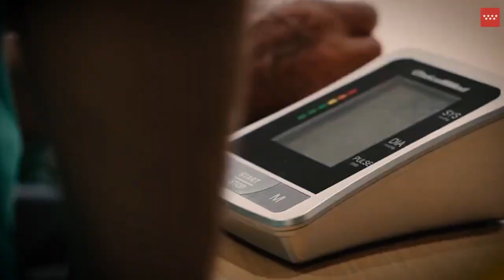PLAN DE HUMANIZACIÓN SANITARIA 2022-2025 COMUNIDAD DE MADRID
Presentación del Plan de Humanización Sanitaria 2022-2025 de la Comunidad de Madrid